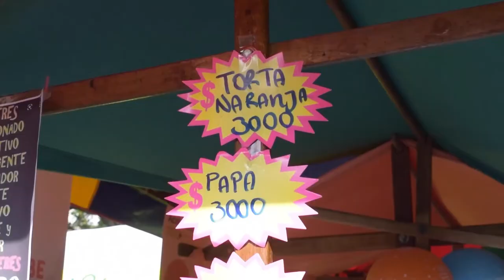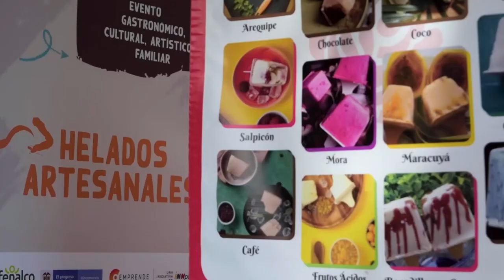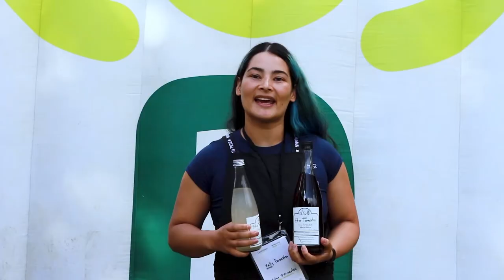Así vivimos el evento "a qué sabe Castilla" [Comfenalco Antioquia]